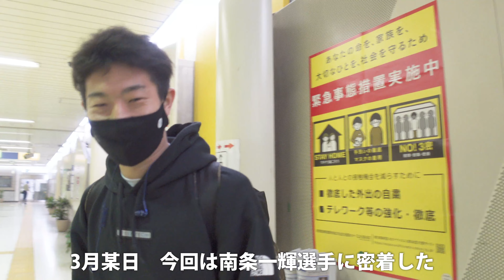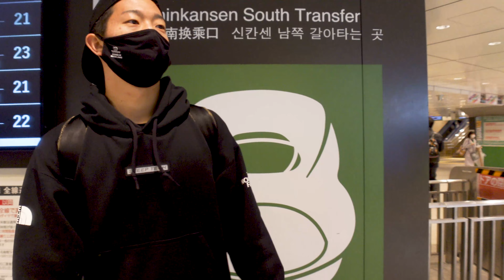【密着】タフな男。 〜３x３ 地域密着Athlete〜【VLOG】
〜AKITA STEELERS 2021 始動〜
3x3.EXE PREMIERに2021シーズンの参入が決定した秋田初の3x3(スリーエックススリー)プロバスケットボールチーム　秋田スティーラーズ。

今回は、南条一輝選手特集第二弾_密着動画_大公開です！

4月から拠点を秋田に構え、地域密着×アスリートを体現していきます。
ぜひ歓迎、そして応援していきましょう！

次回以降、第三弾や代表vlogも随時更新予定です。

南条 一輝 （なんじょう　かずき）
背番号：31　ポジション：G　生年月日：1993年3月1日
身長：176cm　体重：77kg　出身地：和歌山県和歌山市

〈選手コメント〉
秋田スティーラーズに所属することになりました南条と申します。
秋田に移住して、バスケットを通して地域に夢を与えられるよう活動していきます。
秋田に夢と情熱を！！

〈オーナーコメント〉
三条ビーターズのチーム設立時キャプテンとして、地域貢献とチームの在り方を考えてこられた南条一輝選手。
契約に至るまで面談を重ね、彼の熱い思いとチームの考え、地域に根付くためにはという意見交換を行ってきました。
地域活性化に非常に意欲的な選手で、今後の地域活動が楽しみです。
南条選手は秋田に移住してこられますので、4月から秋田県民です。秋田のいいところを堪能し、県外に向けても発信していってもらえたらと思っています。
また、決してサイズがあるというわけではありませんが、うまく周りを生かすプレーや、自ら仕掛けていくなど器用なプレーヤーです。
地域の子供たちにとってもお手本となるプレーヤーだと思います。

ぜひ今後の活躍にご期待ください。

〈秋田スティーラーズ代表（オーナー）プロフィール〉
秋田県生まれ秋田育ちの生粋の秋田人。学生時代はバスケットボール部に所属。
国家公務員として県外勤務を経て「AKITA STEELERS (秋田スティーラーズ)」立ち上げ。

スポーツの可能性と、秋田の内に秘められた底力・可能性を信じ「スポーツx地域活性化」を掲げ活動中。

身近なヒーロー｜非日常の日常化｜サードプレイスの構築